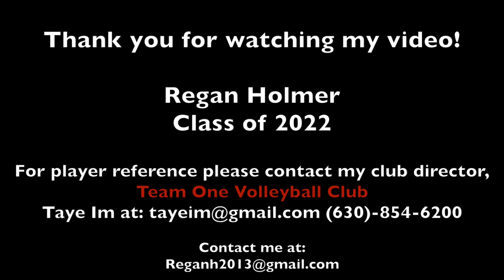Regan Holmer Beach Volleyball Game Footage | July 9th - July 20th, 2019